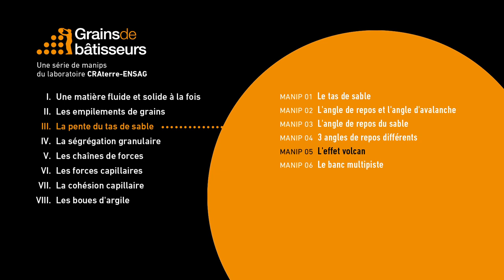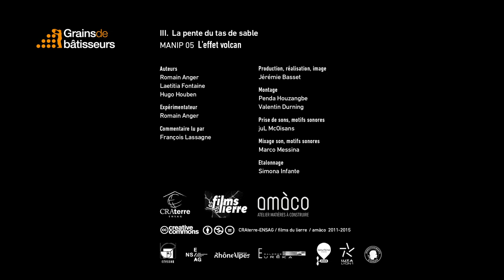L’effet volcan - expérience scientifique #3.05 de Grains de bâtisseurs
[ Expérience 3.05] L’effet volcan
Du sable fin étalé sur une plaque vibrante se réorganise de manière spectaculaire pour dessiner des reliefs semblables à des paysages. Le sable se structure spontanément selon son angle de repos.

Pendant longtemps, ce phénomène a constitué une énigme de la physique contemporaine : les chercheurs ne comprenaient pas comment des vibrations pouvaient être à l’origine de formes aussi complexes. En réalité, ce ne sont pas directement les vibrations qui sont à l’origine de cette réorganisation du sable, mais les mouvements d’air créés autour de la plaque. Ce phénomène a été baptisé "effet volcan » car lors des vibrations, les grains qui sont au sommet des tas sont expulsés dans l’air à la manière d’une éruption volcanique pour se déposés sur les flans du monticule de sable. Ce dernier va s’élever jusqu’à atteindre son angle de repos.

Les surfaces observées sont bien plus variées que celle du simple cône de révolution. Leur beauté réside sans doute dans leur lien de parenté avec certains paysages naturels : réseaux complexes de vallées, de lits de rivières et de leurs affluents.